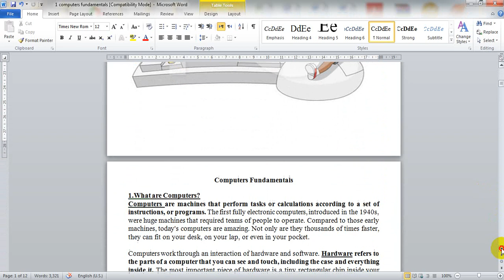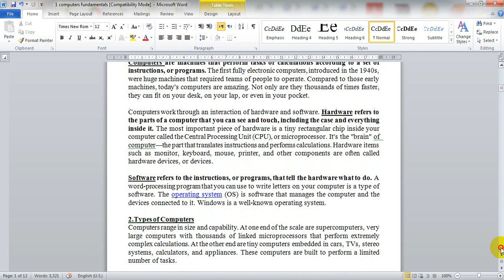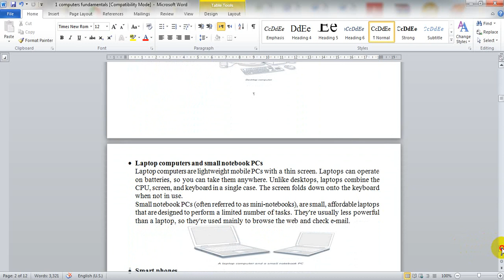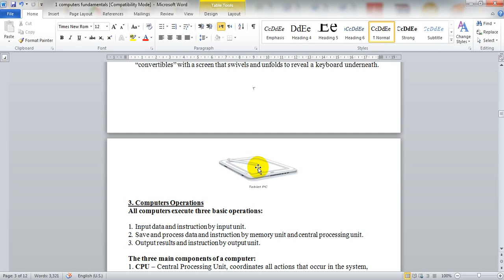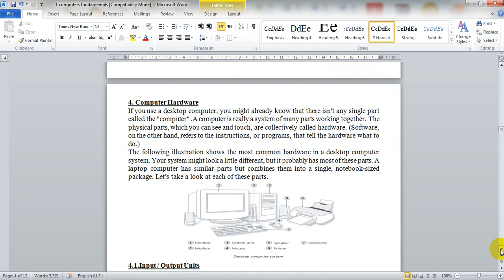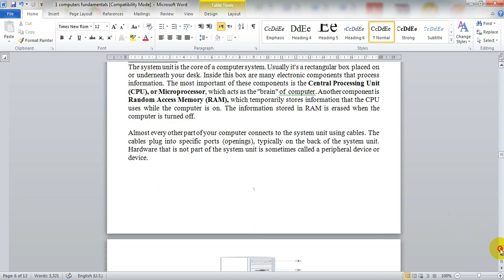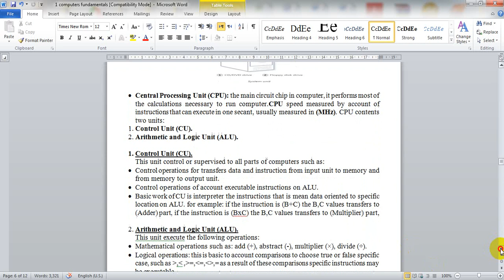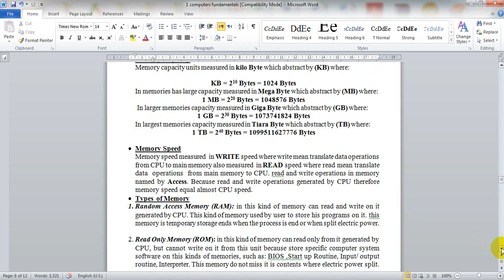computer science - مبادئ حاسوب - computer fundamuntals1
الهندسة المدنية
الصحية والبيئية
المرحلة الاولى
computer science  - مبادئ حاسوب
مدرس مساعد هبة عبد الرزاق طارش